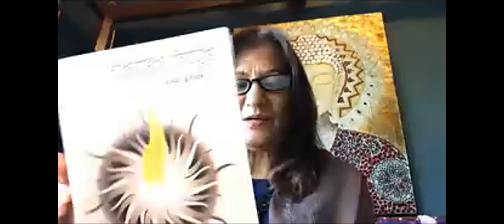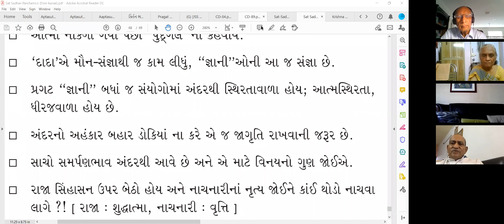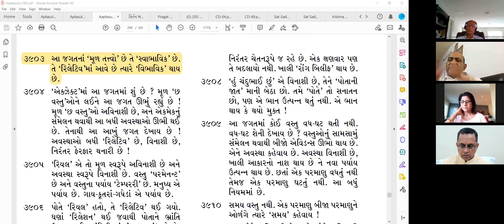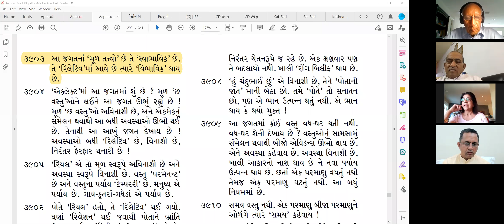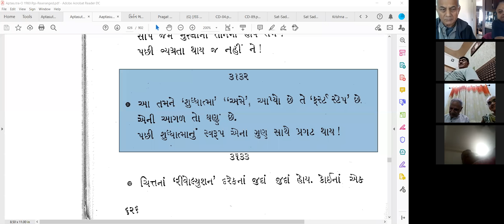22 Sept 2020, Dada Bhagwan JSS Apt Maheshanandji Satsang on, slower intellect and sharp intellect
Dada Bhagwan JSS Aptaputra Maheshanandji Satsang on, slower intellect and sharp intellect interaction, Manyata Drashti, Blunders and Purusharth, samarpan, fear when pain comes, discharge leakage, Charitra Moh, Gyan and favoring Prakruti, Vibhave, First stage Shudhdhatma, Experiences of Mahatma and Aptaputra with World Wide Mahatmas from Vadodara,